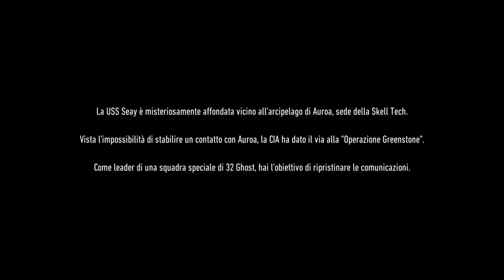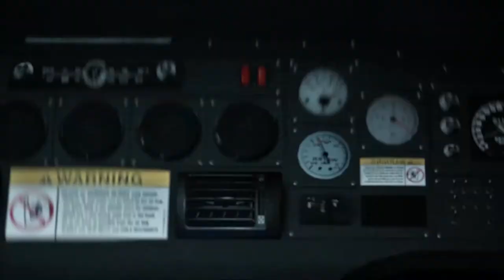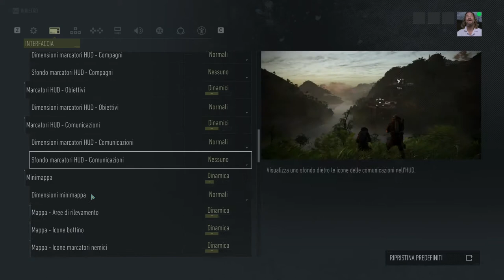Ghost Recon Breakpoint - Closed Beta - Gameplay ITA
Oggi propongo: Ghost Recon Breakpoint - Closed Beta

Note:
Creazione di una linea di gameplay rilassanti da ascoltare e divertenti da vedere.
Come target si ha lo scopo di avvicinarsi ad un pubblico di ogni fascia di età e dare la possibilità di visione ad ogni orario. Non mancheranno di certo momenti eclatanti o di ilaricità contenitiva data dalle freddure che non guastano mai, anche se, ne potremmo fare a meno.

• Audio completo del videogame più commenti.
Specs:

CPU: Intel i7-4770K
Ram: 16GB G.Skill
GPU: Asus GeForce STRIX GTX1080 A8G GAMING
Inst.Audio: Focusrite Scarlett 2i2 2nd Generation
Headphone: AKG K 271 MKII
Mic: MXL 770 Condenser
Modem: AVM FRITZ Box 7490
OS: Win 10 Pro

Buona Visione